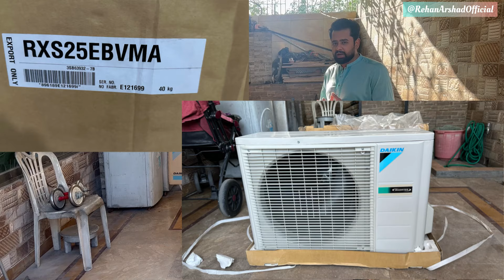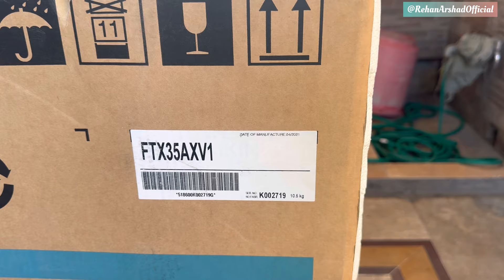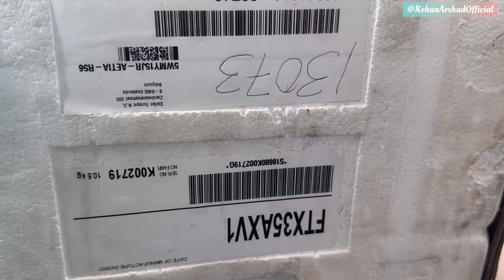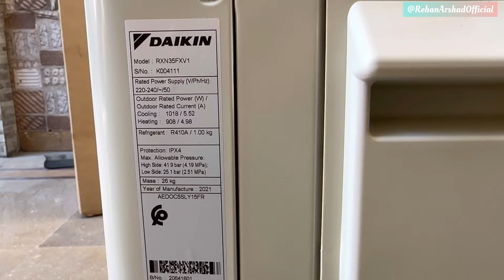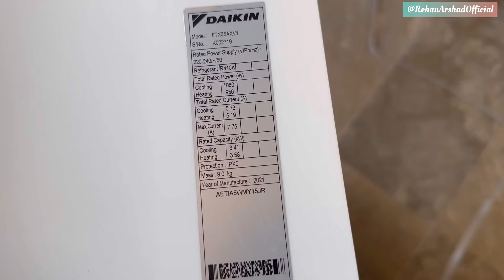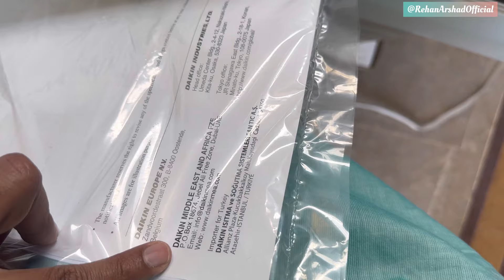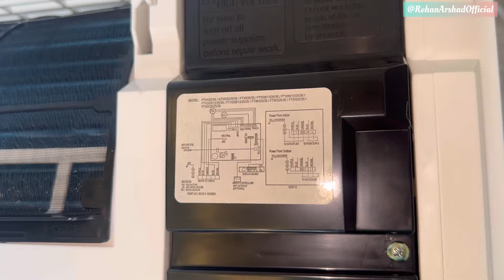DAIKIN 1 Ton inverter AC Unboxing | Model FTX35AXV1 RXN35FXV1 | Made in Malaysia | By Rehan Arshad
DAIKIN 1 Ton inverter AC Unboxing and Detailed Review | indoor Model FTX35AXV1 Outdoor Model RXN35FXV1 | Made in Malaysia | By Rehan Arshad

Daikin 1 Ton Inverter AC FTXN35AXV1/RXN35FXV1

Daikin’s Inverter air conditioners are today’s solution for superior comfort, higher energy efficiency and better savings. Daikin 5DC technology? saves up to 75% in electricity savings.

Daikin is a global leader in air conditioning industry. In Pakistan, Daikin is also a preferred brand in the corporate market and enjoys a good market share in commercial and residential air conditioners.

Advantages of the Inverter Technology:

Superior Comfort
Powerful Operation
Higher Efficiency
Better Energy Savings

Low Starting Current:
Inverter air conditioners are designed to modulate the compressor speed which helps in achieving a low starting torque
Dry Mode:
Keeping the room dehumidified, while maintaining room temperature.
Turbo Mode:
Instant Cooling with highest fan speed for immediate comfort

With Titanium Apatite Photo catalytic Air-Purifying Filter, Auto Random Restart, Low Starting Current, Flexible Performance, Flexible Installation

Uniform Air Distribution
R410A Refrigerant
Rapid Response Time
Quiet Operation
Stylish Flat-Panel
Easy Maintenance
Lower Sound Level
Wireless Handset
Turbo Mode
With Titanium Apatite Photo catalytic Air-Purifying Filter
Auto Random Restart
Low Starting Current
Flexible Performance
Flexible Installation